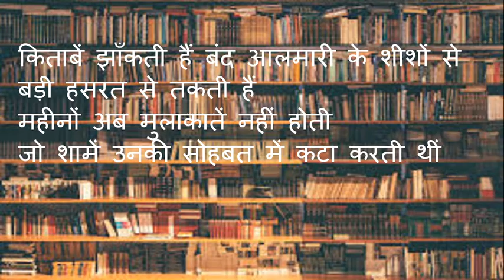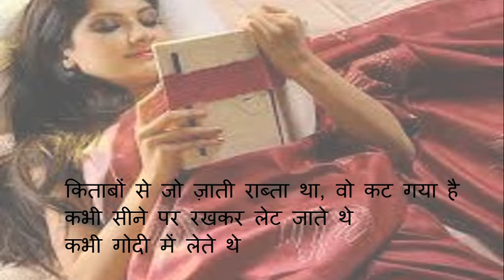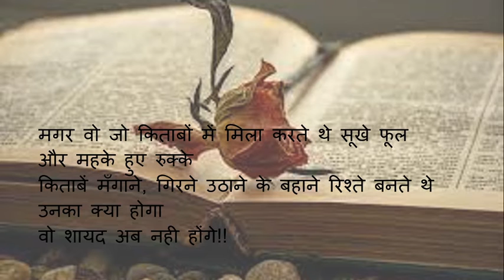किताबें झाँकती हैं - गुलज़ार